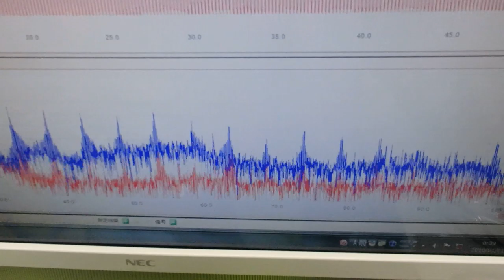超音波プローブの発振制御による振動評価技術 ultrasonic-labo